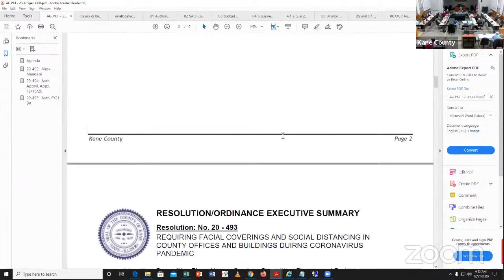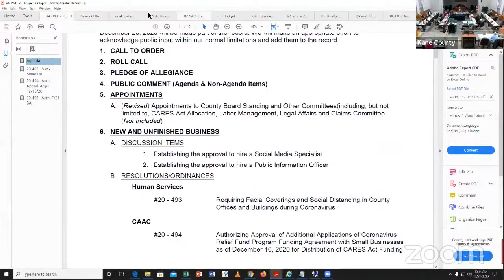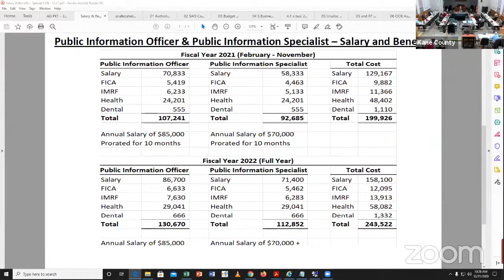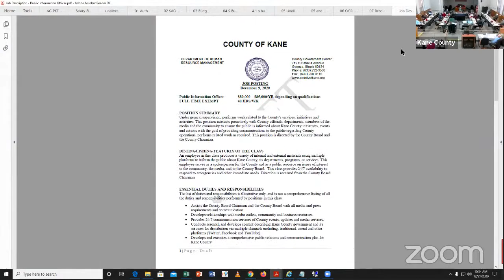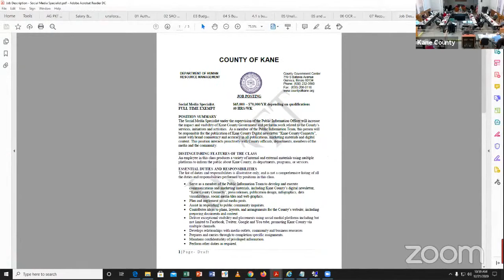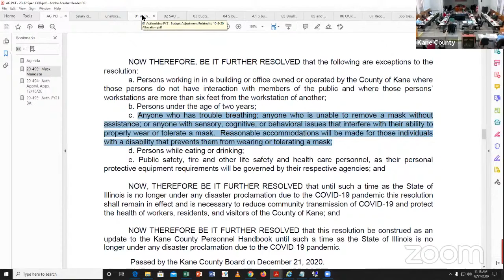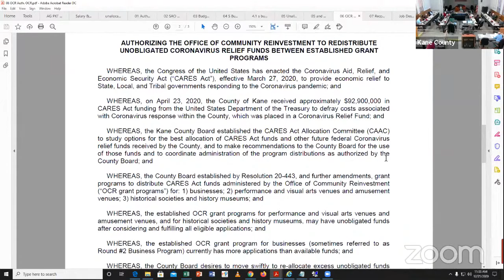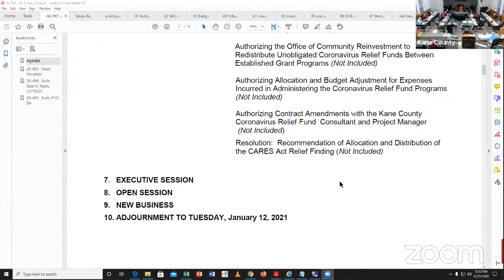Kane County Board Special Meeting December 21 2020